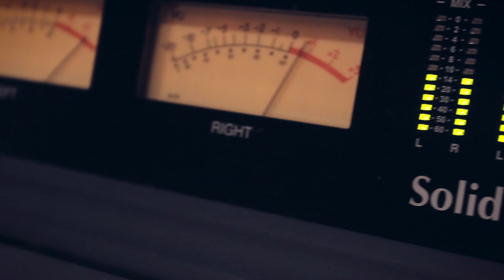Margenta - секретный проект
В кадре - Вячеслав Селин, звукорежиссер. Занимается сведением треков и мастерингом. Студия  на острове Кипр - чтобы человек мог сразу броситься в воду и плыть, плыть, плыть.